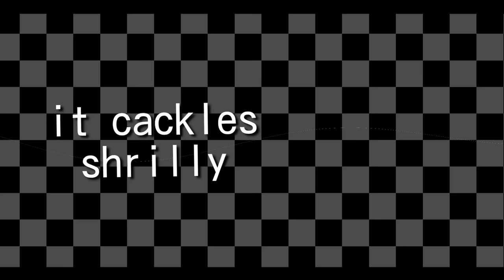[CLOSED] KARA KARA (CACKLE) // ORIGINAL // FAKE COLLAB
[1/15/24 - From now and forward, collabs of this video will not be viewed by me.]

Font (beginning): Righteous (also available as a default in Alight Motion)